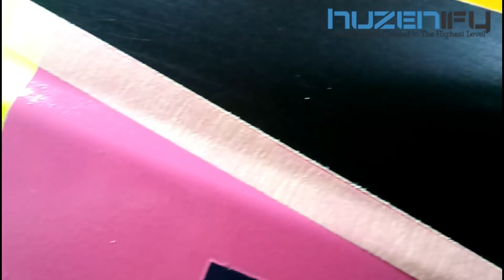Tips & Trik Seputar Pengecatan Airbrush Cara Menyambung Warna Cat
- halo sobat empat emput, pada video kali ini saya akan memberikan beberpa tips dan tutorial tentang bagaimana cara menyambung warna yg berbeda dengan baik dan benar.

- maksud dari menyambung warna disini adalah menyatukan potongan garis dari warna yg satu ke warna lain yg berbeda.

- untuk menyambung warna, sobat perlu menutupi bagian warna yg lain dengan menggunakan masking tape seperti ini (biasanya sy menyebutnya dengan masking tape garis karena hanya memiliki lebar 0.5cm dan memanjang), kemudian beri jarak kurang lebih 0,5mm sampai dengan 1mm antara batas garis dari warna tersebut dengan warna yg akan ditutup dengan masking tape, untuk lebih jelasnya sobat bisa lihat seperti didalam video ini.

- setelah sobat menempelkan masking tape untuk menutupi bagian warna yg tidak boleh terkena cat, sekarnag gunakan kuku bagian atas sobat untuk menekan masking tersebut dengan maksud agar masking tapenya menempel sempurna pada permukaan warna.

- sekarang saya akan coba ngemasking potongan warna yg lain karena pada helm ini masih banyak detail yg belum saya bubuhi warna, oya helm ini make motif helmnya mbah rossi soleluna 2017 ya sob, jadi banyak banget detail warna warnanya yg berbeda.

- oya dalam melakukan penyambungan warna ini harus mengikuti bentuk dari pola atau sketsa yg sudah sobat persiapkan/buat sebelumnya menggunakan pensil. Untuk membuat sketsanya sobat bisa lihat video saya yg sebelumnya, link nya ada dipojok kanan atas.

- setelah semua pola selesai dibentuk dengan menggunakan masking tape garis, sekarang saatnya kita masuk ketahap pengecatan, namun sebelumnya sobat harus ngemasking dulu bagian yg ga boleh kena semprotan cat airbrush menggunakan masking tape yg lebih lebar seperti ini.

- sekarang masuk ke proses penyemprotan cat menggunakan penbrush, siapkan warna cat yg akan sobat aplikasikan ke permukaan/ bidang yg akan dicat, berikut beberapa tips dari saya agar hasil penyemprotan dalam melakukan penyambungan warna bisa sukses dan tanpa kegagalan.

Tips pertama:
1. sobat harus memperhatikan kekentalan/ keenceran/ viskositas dari  cairan cat yg sobat pakai, harus seimbang jangan terlalu kental banget dan jangan terlalu encer banget, mungkin akan sedikit sulit bagi sobat yg memakai cat oplosan karena harus ngemix antara cat yg masih sangat kental dengan thinner, nah bagi sobat yg ngoplos sendiri bisa menggunakan rumus perbandingan 1:1 atau 1:2 (maksudnya satu takar untuk cat dan 1 takar untuk thinner) untuk thinner biasanya digunakan lebih banyak tergantung viskositas atau kekntalan dari beberapa merek cat, biasanya ada merek cat yg sangat pekat sehingga membutuhkan perbandingan thinner yg lebih banyak. Tapi tenang sob rumus perbandingan 1:1 atau 1:2 sudah pas kok dibeberapa merek cat kebanyakan, jika masih terlalu kental tinggal tambahi dikit thinnernya.
nah sekarang bagi sobat yg make cat semprot kaleng seperti pylox maupun samurai paint tidak perlu bersusah payah seperti cat oplos, karena cat semprot kaleng sudah pas kekentalan dan keencerannya, jadi tinggal pake aja tanpa perlu ngemix lagi.

Tips kedua:
menjaga jarak penyemprotan, jangan terlalu dekat dan jangan terlalu jauh sob, jika terlalu dekat nantinya bisa over spray sob, sehingga mengakibatkan catnya meluber dan dapat menembus maksing tapenya, hal ini disebabkan karena kekuatan lem yg ada pada masking tape sudah berkurang karena cairan catnya, sehingga membuat masking tape menjadi sangat basah akhirnya mengkerut, kalo sudah mengkerut maka cairan catnya bisa merembes dan masuk ke sela sela masking tape. dan hasil pengecatan atau penyambungan akan gagal. apabila penyemprotannya terlalu jauh akan menodai warna lain yg tidak tertutup oleh masking tape, semakin jauh jarak semprotan maka cat yg dikeluarkan dari lubang penbrushnya akan semakin besar atau melebar.

tips ketiga:
Jika sobat memakai cat yg sifatnya agak transparant seperti cat fluorescent dan candy tone, sobat bisa dasari dulu dengan warna putih agar hasil warnanya lebih jelas/ solid. hal ini bisa juga menjadi cara mengatasi cat yg tebal pada warna fluorescent maupun candy tone.